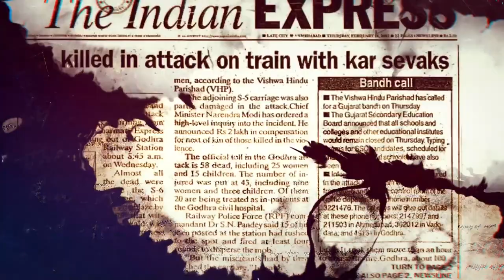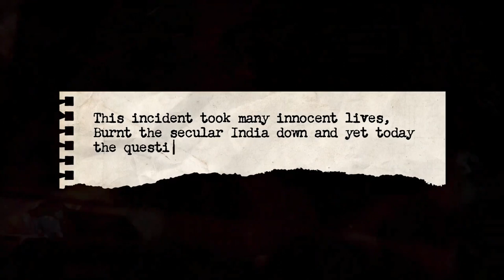Godhra Movie Update: Censored & Ready for July 12 Release | Sharad Kelkar's Voiceover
Godhra Movie Update: Censored & Ready for July 12 Release

Get ready for the much-anticipated release of 'Godhra' on 12th July 2024! The film, starring Ranvir Shorey, Manoj Joshi, and Hitu Kanodia, has been cleared by the CBFC. Directed by MK Shivaaksh and produced by BJ Purohit, 'Godhra' explores the gripping narrative of the infamous incident. Adding to the excitement, Sharad Kelkar has lent his powerful voice for the teaser. Don't miss this intense drama that delves deep into the question: Accident or Conspiracy?

Godhra movie 2024,
Ranvir Shorey Godhra,
Manoj Joshi new movie,
Hitu Kanodia Godhra,
Sharad Kelkar voiceover,
MK Shivaaksh director,
BJ Purohit producer,
Godhra film teaser,
Godhra movie release date,
Bollywood July releases,
Godhra accident or conspiracy,
CBFC cleared movies,
Bollywood drama 2024